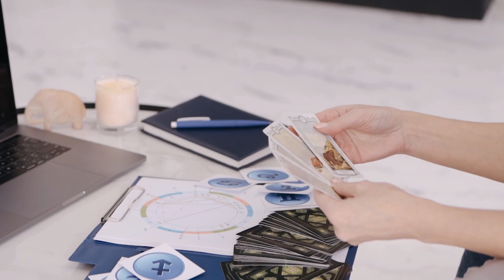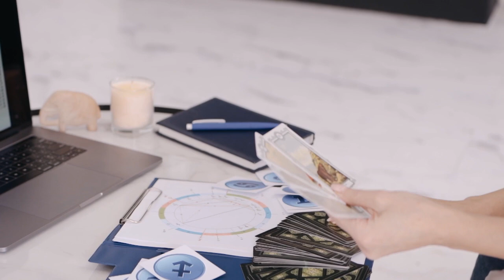SAGITTARIUS ♐️ A CYCLE of WORKING and HEALING Will Lead To a FINANCIAL WIN | Space and Time Tarot 7D